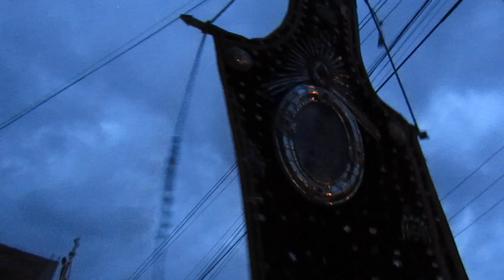Procesión Octava de la Festividad | Trinidad de las Huertas | Festividad Patronal 2019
Con la solemne procesión de estandartes, relicarios y la Imagen de la Trinidad, se dio termino a la festividad patronal del Barrio de Trinidad de las Huertas.